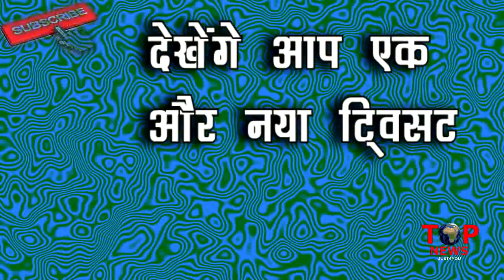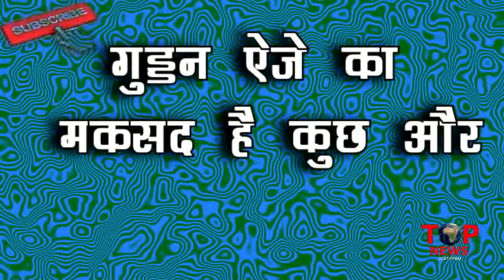GUDDAN: OMG!!! रिश्ता तोड़ना था GUDDAN-AJ का SECRET-PLAN, दोनों का असली मकसद है “ये”